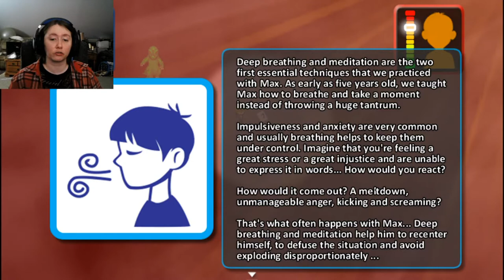EARMUFFS AND BREATHING!: Max an Autistic Journey Part 2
In this installment, we accompany little Max to school. What struggles will he face here as opposed to home?